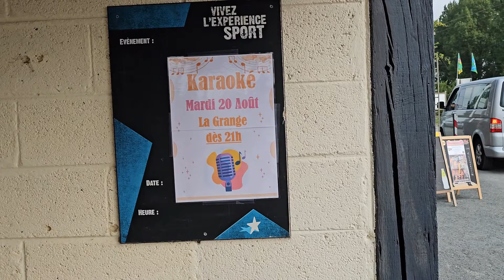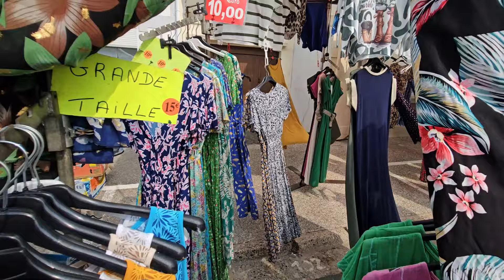Camping tour |De Voogies vlog #661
Hoi wij Jesmae , Joyce en Boy en onze hond Max ook wel bekend als De Voogies familie vloggers. Wij gaan veel op pad en nemen jullie mee in onze avonturen.
We plaatsen 2x in de week een nieuwe vlog Vakanties , leuke uitjes, challenge's alles komt voorbij.

Heb je tips of vragen voor ons dan horen wij dat graag.

Vind je het leuk om ons iets te sturen?! Super leuk ! Dan kan dit naar het volgende adres :
De voogies
Industriestraat 23
2671 CT Naaldwijk

Groetjes De Voogies